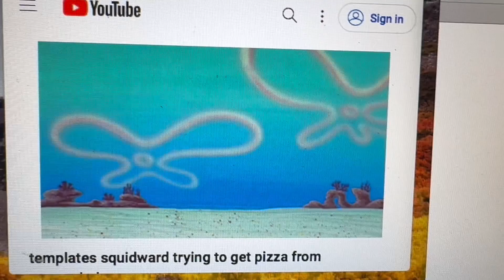Molly Mole Tries to Get Pizza from Spongebob